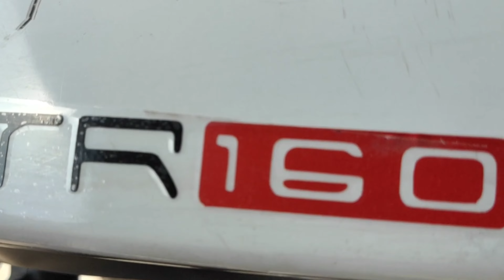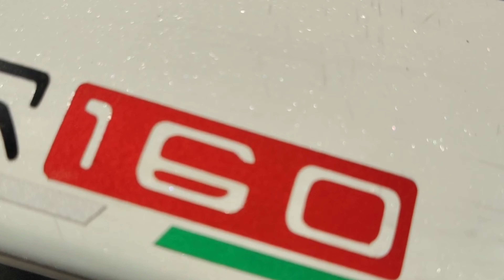tvs apache 160 || apache 160 modification || tvs apache modified|| dehri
Tvs Apache RTR160 customized vinyl body sticker

Company Name :- Avery Dennison

Model :- Tvs Apache rtr 160

Top Condition:- 4 to 5 years

It's air bubble free vinyl.

No damage of your bikes original colour whenever you remove this vinyl sticker.

Maa Art House, Barah pathar, dehri on sone, rohtas-821307, bihar